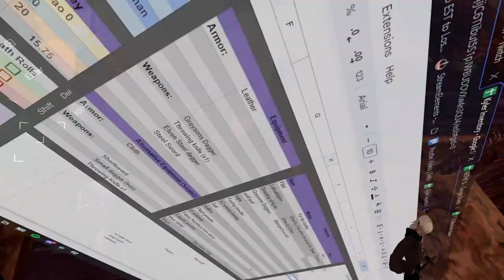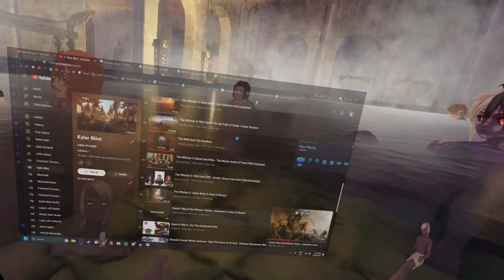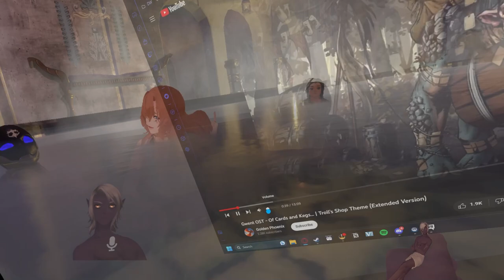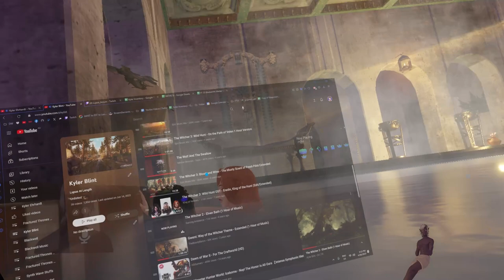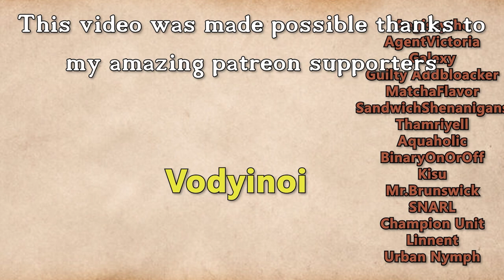Fractured Thrones Season 3 | EPISODE 47 'Maelstrom' | Part 4 of 4